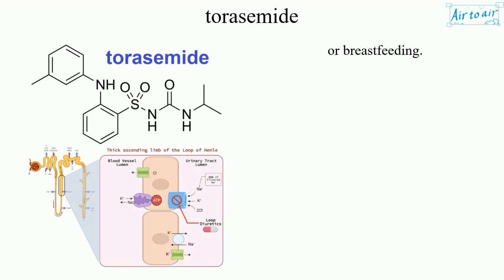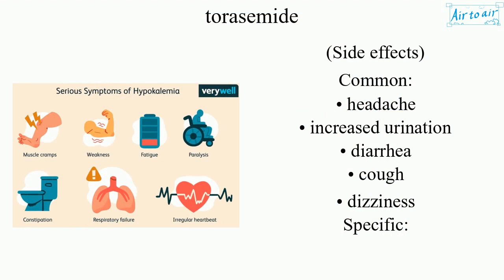torasemide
(torsemide)

A loop diuretic to treat fluid overload due to heart failure, kidney disease, and liver disease. It works by decreasing the reabsorption of sodium by the kidneys.
It is a less preferred treatment for hypertension. It is taken by mouth or intravenously.
Use is not recommended in pregnancy or breastfeeding.

Loop diuretics may decrease total body thiamine (vitamin B1), that may worsen heart failure. It is therefore reasonable to either also give thiamine supplements or to check blood thiamine levels in those being treated with chronic loop diuretics.

Thiamine is needed for glucose metabolism enabling the mother and her baby to use carbohydrates as energy. In pregnancy, thiamine plays a major role in the development of the baby's brain. It is also essential for proper nerve, muscle, and heart function for both the mother and baby.

(Side effects)
Common:
• headache
• increased urination
• diarrhea
• cough
• dizziness
Specific:
• hearing loss
• hypokalemia

(Comparison with furosemide)
• more prolonged diuretic effect
• decreased potassium loss
• better long-term outcomes in patients with heart failure